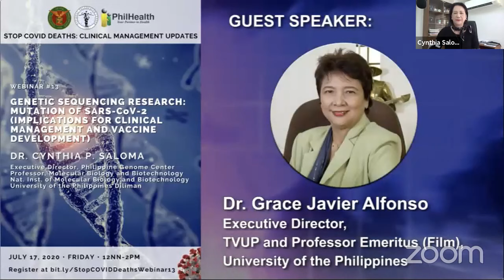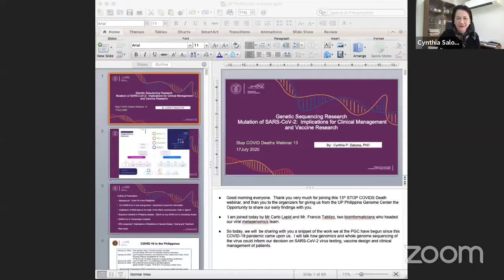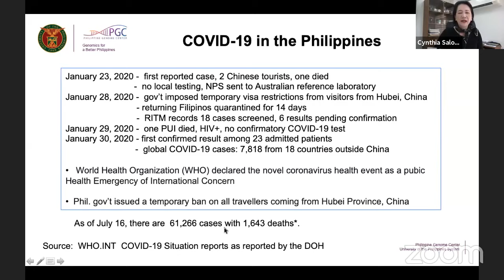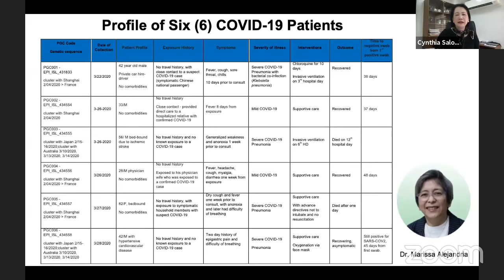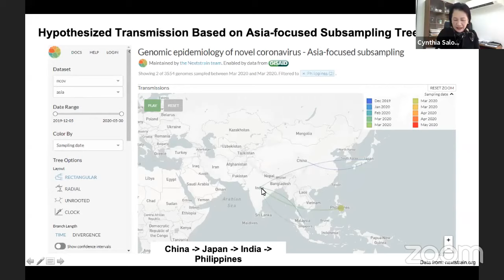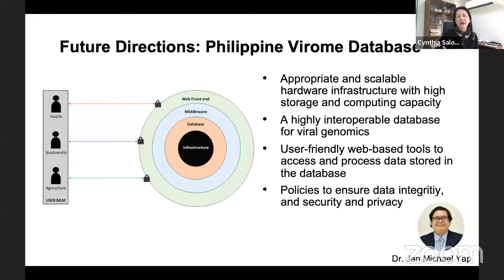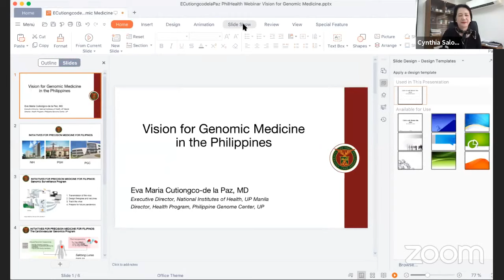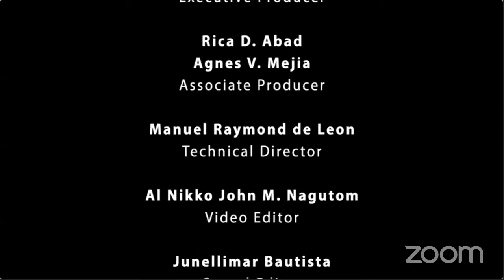Webinar #13 | Genetic Sequencing Research: Mutation of SARSCov2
Webinar #13 | STOP COVID DEATHS: Clinical Management Updates
Genetic Sequencing Research: Mutation of SARSCov2 (Implications for Clinical Management and Vaccine Development)

The University of the Philippines in partnership with Philippine Health Insurance Corporation (PhilHealth) and the UP Manila NIH National Telehealth Center would like to invite you to join the Fight Against COVID-19!

The UP Webinar Series "STOP COVID DEATHS: Clinical Management Updates" is scheduled EVERY FRIDAY from 12nn to 2pm.

Webinar #13: Genetic Sequencing Research: Mutation of SARSCov2 (Implications for Clinical Management and Vaccine Development)
Dr. Cynthia P. Saloma
Executive Director, UP Philippine Genome Center
Professor, Molecular Biology and Biotechnology
UP Diliman
July 17, 2020 (Friday) 12nn

News on a mutation of the SARS-CoV-2 virus leads to many questions. Is it more infectious?  Is it more lethal?  Does it make any difference to what health practitioners need to do?
The debate on the impact of the mutation known as D614G, which affects the spike protein on the virus' surface must be translated to practical terms. The mutation is not new. In the past it has appeared in low levels of samples taken from COVID-19 patients as far back as February. But this variation of the virus (nicknamed the "G" variation) seems to show up in more and more in samplings.

Is this new strain, the dominant version of SARSCov-2? Will this affect the way health services are organized?  What are the implications for development of a vaccine?
In 2013, the Philippine Genome Center was established at the University of the Philippines.  Quietly tucked away in the Diliman campus, it was developed to promote health by understanding the genetic basis of diseases affecting Filipinos through diagnosis and early detection of genetic conditions that can be treated. In a pandemic however, there is a spotlight on this center – a national resource center for local scientists to use genomics tools to the COVID-19 outbreak in the country and predict patterns of spread based on genetic information.
One of the major pillars of Genomics involves the sequencing—determining the nucleotide base arrangement—of the entirety or fragments of an entity’s genetic material.
Applied to the current COVID-19 outbreak, examining the sequences obtained from different cases can enable tracing of the virus’ transmission route and source of infection. Moving forward apart, from quarantine- testing-isolation- early treatment – genetic sequencing can inform public health interventions to prevent the source of the spread of COVID19. Let us listen to the experts of the Philippine Genome Center as they present results of cutting-edge research on SARSCov-2 the virus that has caused the pandemic.